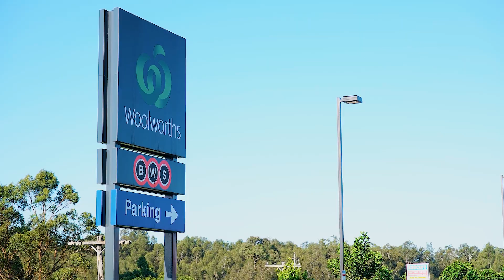14 Liam Street, Schofields - with Shiv and Jessie from Harcourts Hills Living